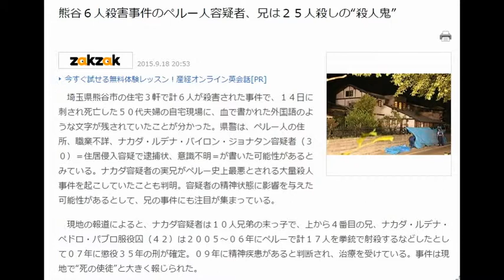熊谷６人殺害事件のペルー人容疑者、兄は２５人殺しの“殺人鬼”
埼玉県熊谷市の住宅３軒で計６人が殺害された事件で、１４日に刺され死亡した５０代夫婦の自宅現場に、血で書かれた外国語のような文字が残されていたことが分かった。県警は、ペルー人の住所、職業不詳、ナカダ・ルデナ・バイロン・ジョナタン容疑者（３０）＝住居侵入容疑で逮捕状、意識不明＝が書いた可能性があるとみている。ナカダ容疑者の実兄がペルー史上最悪とされる大量殺人事件を起こしていたことも判明。容疑者の精神状態に影響を与えた可能性があるとして、兄の事件にも注目が集まっている。

　現地の報道によると、ナカダ容疑者は１０人兄弟の末っ子で、上から４番目の兄、ナカダ・ルデナ・ペドロ・パブロ服役囚（４２）は２００５～０６年にペルーで計１７人を拳銃で射殺するなどしたとして０７年に懲役３５年の刑が確定。０９年に精神疾患があると判断され、治療を受けている。事件は現地で“死の使徒”と大きく報じられた。

　パブロ服役囚は実際に殺害したのは２５人と明かし、動機を「世界を浄化するために、神の命令で薬物中毒者や売春婦、同性愛者らを殺した」と供述。現地報道によると、複雑な家庭環境で育った。父はアルコール依存症で両親のけんかが絶えず、幼い頃から家族に虐待され、兄たちからは性的虐待を受けたという。犯行前の０３年には、日本に行くことを考え、「ナカダ」という名字を取得したという。

　フジテレビの取材に対し、ペルーに住むナカダ容疑者の姉は「弟は普通だったが、日本に行って精神的に病んでしまった。『誰かに追いかけられている、自分は殺される』と言っていた」と証言。容疑者は以前、兄の殺人を目撃し、精神的にショックを受けていたとも明かした。

　県警も同様の証言を把握しており、今後、精神鑑定が必要になる可能性もある。